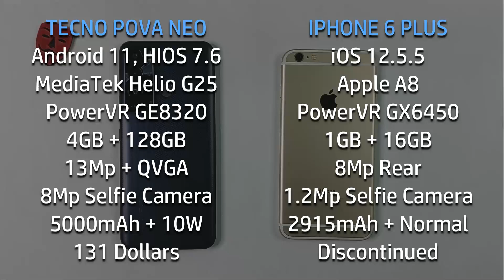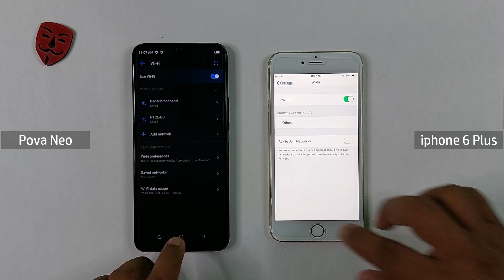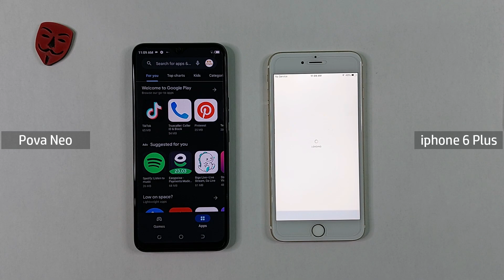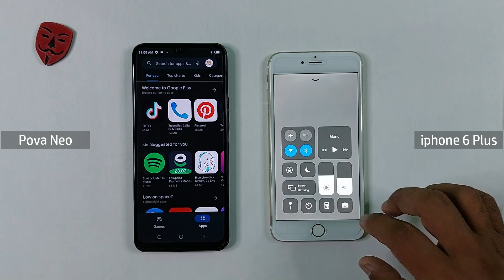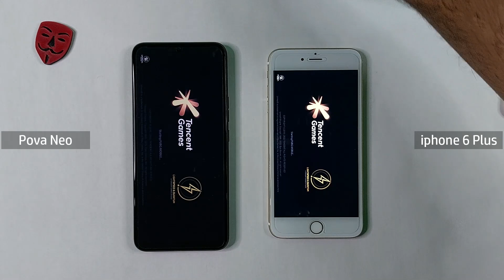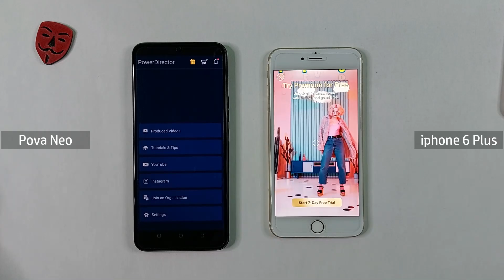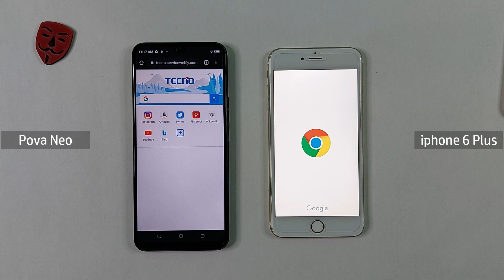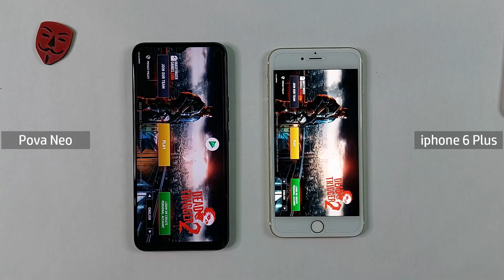Tecno Pova Neo Vs IPhone 6 Plus Speed Test